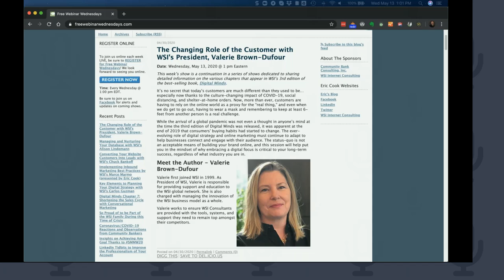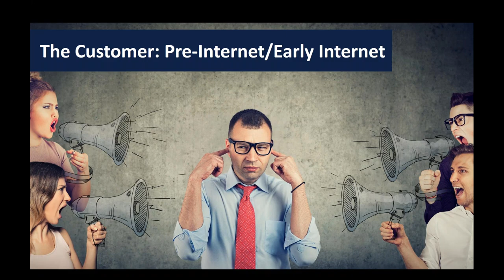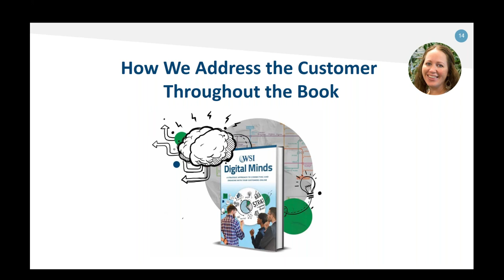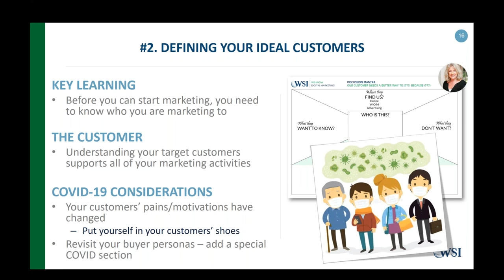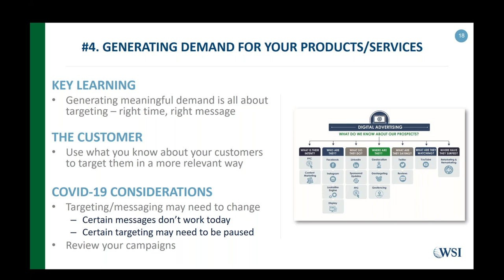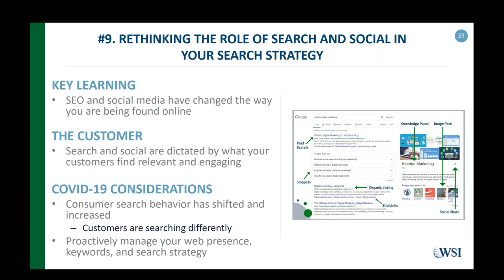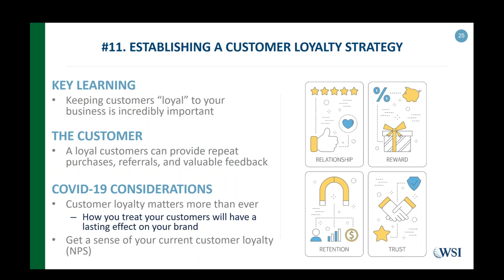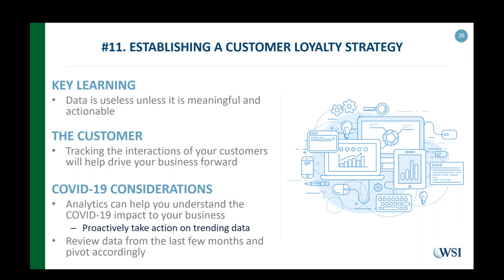The Changing Role of the Customer with WSI’s Valerie Brown-Dufour and Cheryl Baldwin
The customer has changed… and is changing even more under the current COVID-19 times. But even before the arrival of this global pandemic, the power of the customer with reviews, social media, online research, and the plethora of options via the Internet has put the power to make or break a business in the hands of the customer.

Fast forward to today, the fundamental elements of our book, Digital Minds, ring true as ever. Developing and embracing digital strategy, while for some may have still been seen as an optional effort, is quickly becoming table stakes to survive. In today’s show, our president Valerie Brown-Dufour, and head of marketing Cheryl Baldwin, share thoughts on how the customer has evolved, and a quick overview of each of our 12 chapters from our book, Digital Minds - each of them strategic digital initiatives on their own.

is a live weekly webinar show (when Eric's available, that is) that covers topics such as banking, technology, business productivity, and pretty much anything else he feels like talking about. Join live by registering at the website and we'll see you at 1 pm Eastern (yes, they’re on Wednesdays).

Get our latest book*, “Digital Minds - A Strategic Approach to Connecting and Engaging With Your Customers Online”